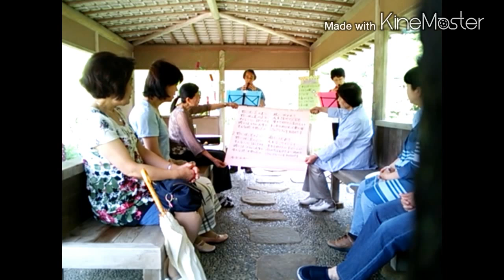野の花コンサート in 卯辰山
野の花 コンサート から♪

暑くもなく、柔らかい日射しと緑とそよ風の中で、草花の揺らぎの心地よい風景に囲まれてラッキー！

一時間以上前からお弁当持参で来られた方など、山間の谷間へ吸い込まれるように集まって来られた面々から、昆虫採集の網を手にした親子まで…♪
用意した笹竹に、それぞれ誓いの七夕短冊をつけて準備OK！

オカリナの合奏やソロのあとは、「野に咲く花のように」を全員で合唱♪

コンサートのあとには、なんとサプライズ！
オカリナを愛する、ヒーリングフード(自然食)の仲間が、「ソイミルク(豆乳)チーズケーキの差し入れ(゜〇゜;)

青葉の香りとそよ風を受けて、味覚、聴覚、視覚、臭覚、触覚…五感を楽しませてくれた皆さんと自然にありがとうd(⌒ー⌒)!
July5・野の花 コンサート in 四百年の森〔2015〕

オカリナを中心に、アコースティック楽器や歌等、楽しく音楽交流をします。
              仲間とお弁当持ってGo!

と    き  ７月5日(日)1230～1330

ところ  金沢市卯辰山・花木園下(400年の森 東屋 付近)

演    奏  オカリナグリーンノート

曲    目  サウンドオブミュージック、ドレミの歌、さんぽ、
              森のくまさん、星に願いを、野に咲く花のように、等々

参   加  どなたでも出入り自由。飛び入りも歓迎で、
             アコースティック楽器の持ち込みも自由。

※  このコンサートの発想は、秋田で「こもれびコンサート」を開いている素敵なオカリナ仲間の細やかで大きな実績を知ったことから。
  これまでも「秋のネイチャーコンサート」(石川県 白山自然保護センター主催) の企画や実演に関わり、ブナの森のオカリナコンサート等、素敵な体験をさせて頂きました。
    野の花コンサートは、毎回オープンで気軽な音楽交流の場として開催しています♪
土の音工房 Atelier Clay tone (GREEN NOTE 内)